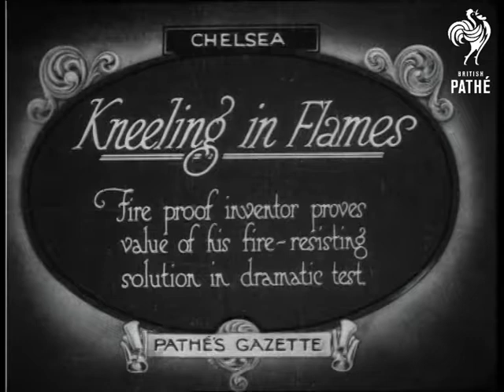Kneeling In Flames (1920)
Chelsea, London.

Intertitle: "Kneeling in Flames.  Fire proof inventor proves value of his fire-resisting solution in dramatic test".

M/S of two men in an empty sports stadium, one man is putting on a gas mask.  M/S of the man in the gas mask - the inventor - walking through a patch of flaming petrol, four other men watch the experiment from a respectable distance.  The inventor walks around the flames and even kneels for a brief second.  C/U of the inventor laughing and talking with three men in trilbies, possibly journalists, after the stunt.
 FILM ID:220.22